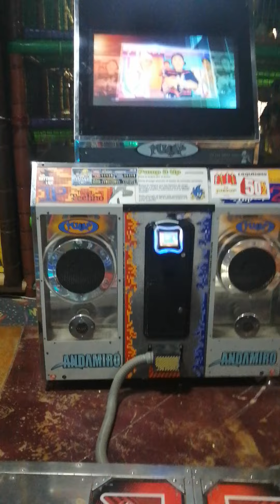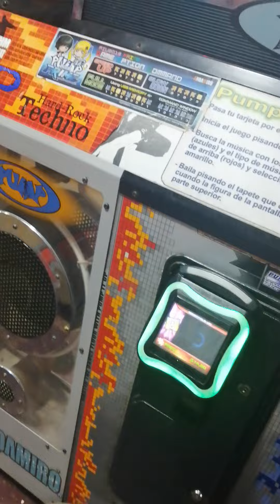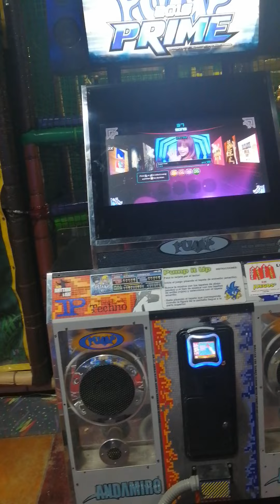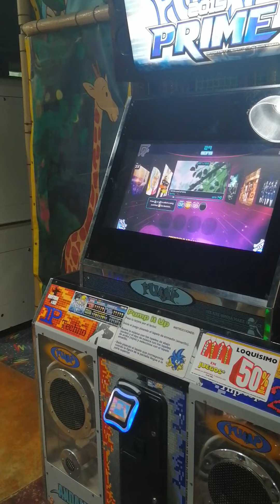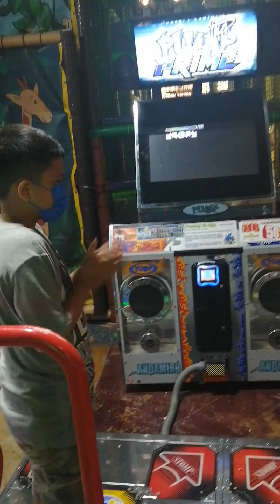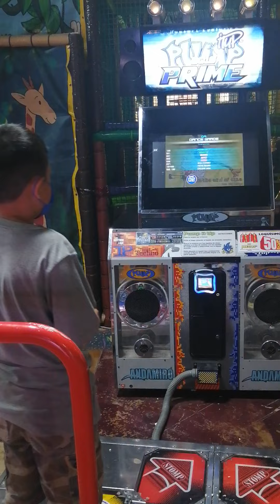Jugando En Recorcholis Parte III (pero corta porque se estaba descargando la carga su celular xd)